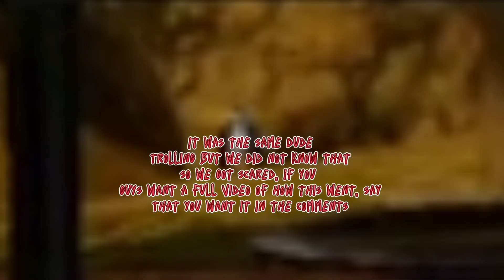Music Flashback(Trampolines,Tents, and logs) (Gorillla Tag Vr)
The music flashback is here and there are trampolines, tents and logs in every map except city and mountains